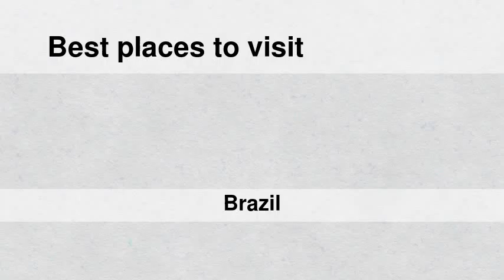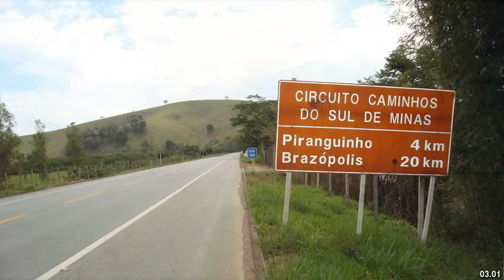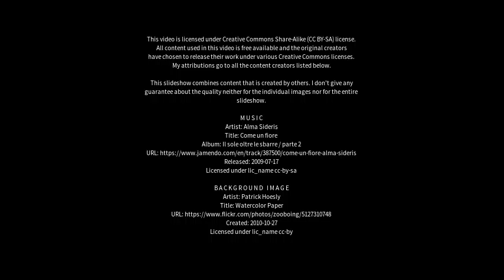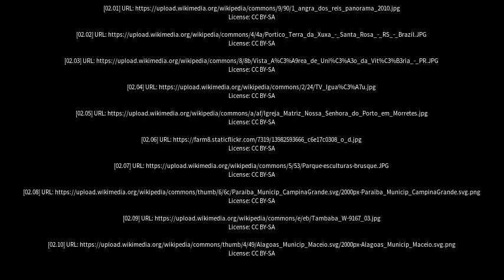Best places to visit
Best places to visit - Araruna (Brazil) Best places to visit - Slideshows from all over the world - City trips, nature pictures, etc.